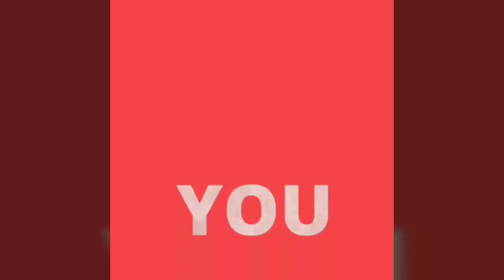जगदीश मन्दिर गोनेर जल झूलनी एकादशी के अवसर पर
This channe showl goner jagdish maharaj and goner any activity